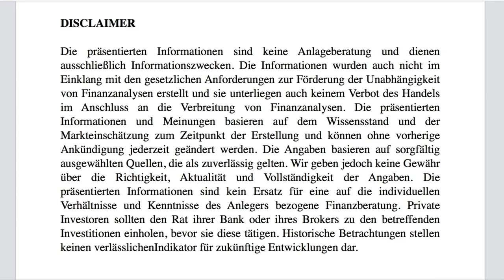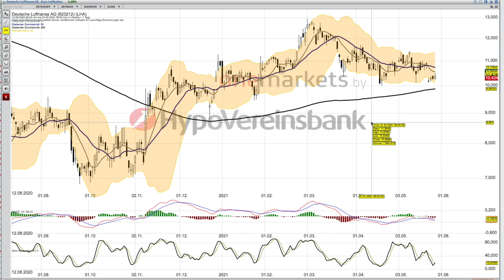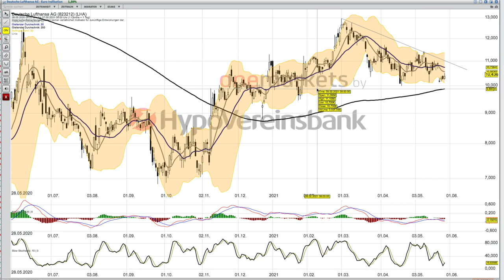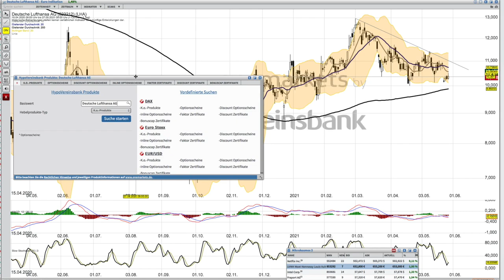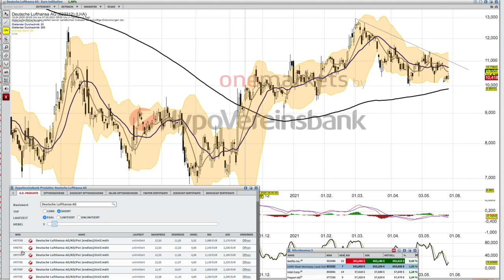Lufthansa Analyse mit KO Scheinen